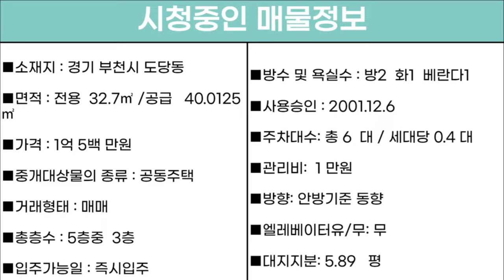번호A-016)1억대 급매급! 저렴한 3층, 단독세대, 도당중앞 베란다넓은 부천시도당동 빌라매매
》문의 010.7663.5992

"■소재지 : 경기 부천시 도당동 47-9
■면적 : 전용  32.7㎡ /공급   40.0125㎡
■가격 : 1억 5백 만원
■중개대상물의 종류 : 공동주택
■거래형태 : 매매
■총층수 : 5층중  3층
■입주가능일 : 즉시입주
■방수 및 욕실수 : 방2  화1  베란다1
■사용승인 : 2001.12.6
■주차대수: 총 6  대 / 세대당 0.4 대
■관리비:  1 만원
■방향: 안방기준 동향
■엘레베이터유/무: 무
■대지지분: 5.89   평"

■상호명 : 패밀리 공인중개사사무소
■대표명 : 김태형
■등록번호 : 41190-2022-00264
■주소 :  경기도 부천시 부일로620번길 1,
1동101호 (역곡동, 금강맨션)